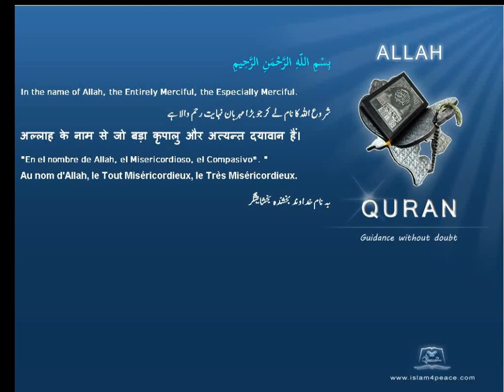Quran Arabic Tafseer Jalalyn 001 الفاتحة Al Faatiha The OpeningMeccan Islam4Peace com